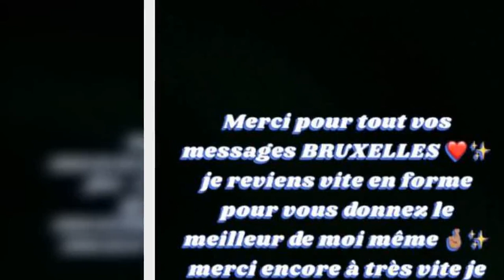Imen Es effondrée sur scène les larmes aux yeux, elle est contr@inte d'annuler son concert